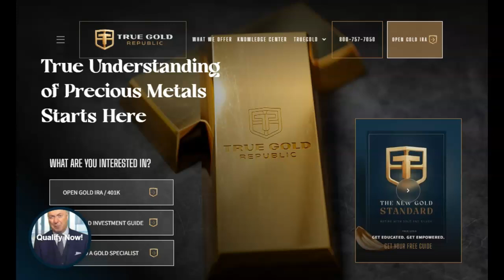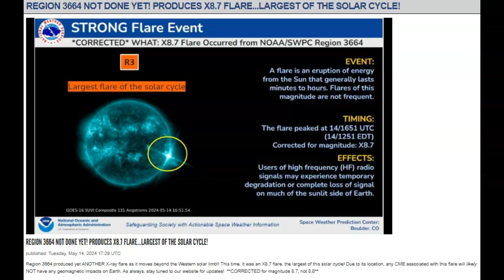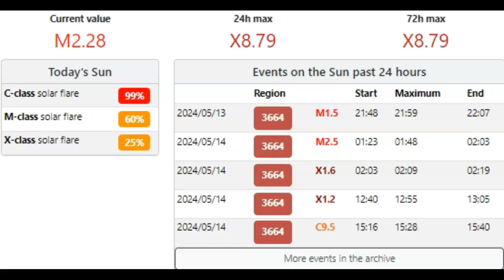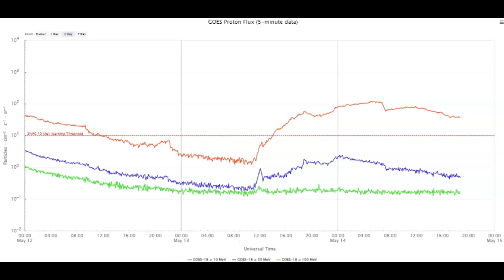Complete Breakdown Of Largest X Flare Of Entire Solar Cycle! X 8.78!